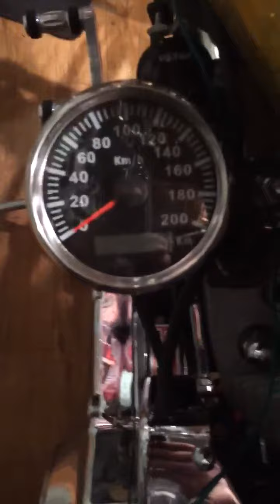André Pilote Bobber 2018 le 18 avril 2020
Harley-Davidson projet de Bobber en finition